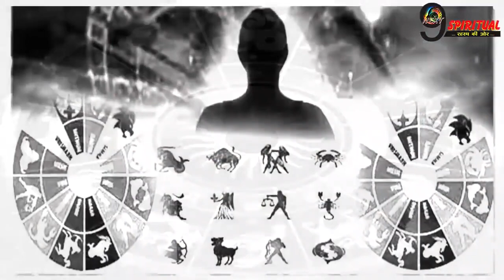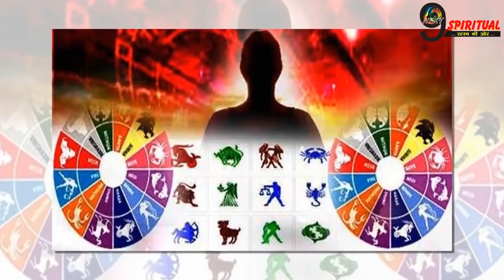ये हैं कलयुग की सबसे ज्यादा शुभ राशियां ,सातवे आसमान को छू रहा हैं इनका भाग्य | Zodiac Signs Alert